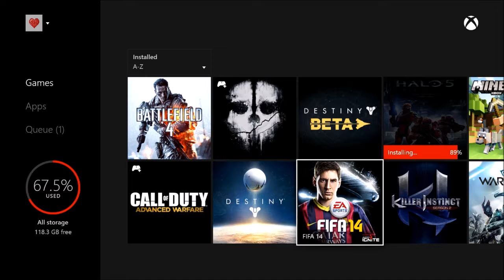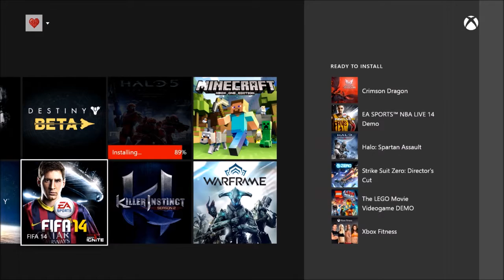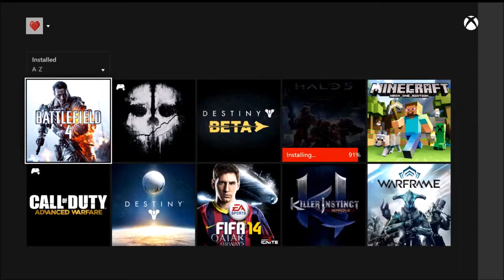First video back (My Girlfriend, phone issues, Michael Phelps Simulator)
Sorry for the quality of the audio I was using the wrong mic and didn't know how the audio would turn out.